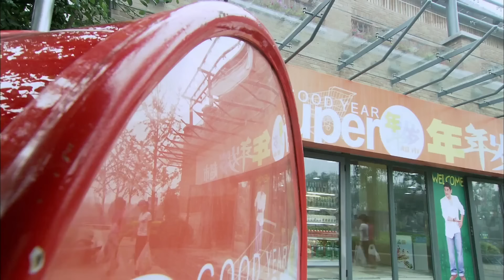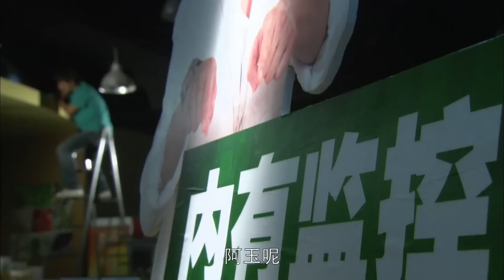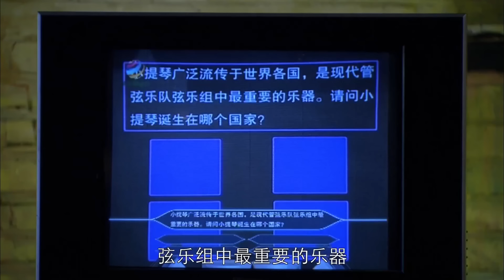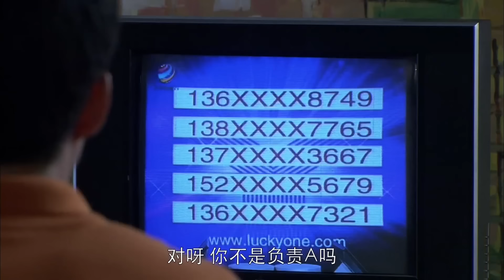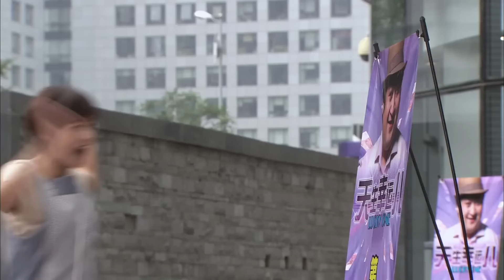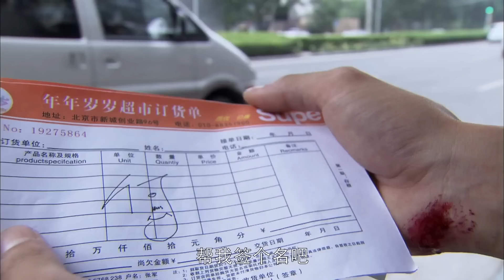MUTLISUB【爱情逆风去/Rising With the Wind】▶EP 03💋 霸道总裁被逼联姻🌹悔婚出走💘意外失忆💘人生低谷，误打误撞爱上仇人之女💘他该如何抉择🌹黄景瑜